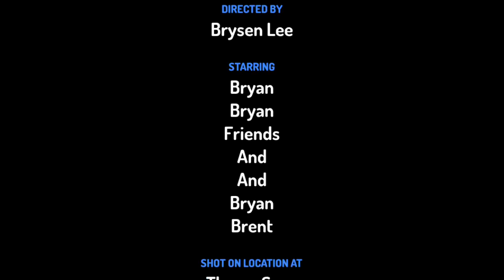Brent&Bryan and FRIENDS theme song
Sorry I’m late with the theme song here u go